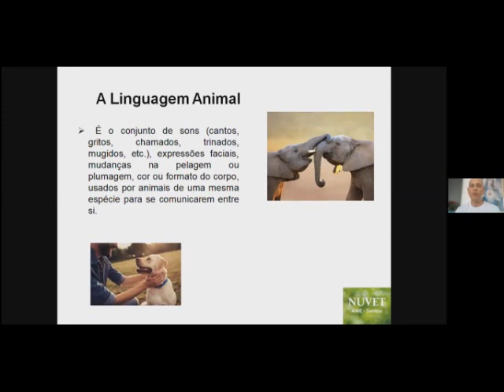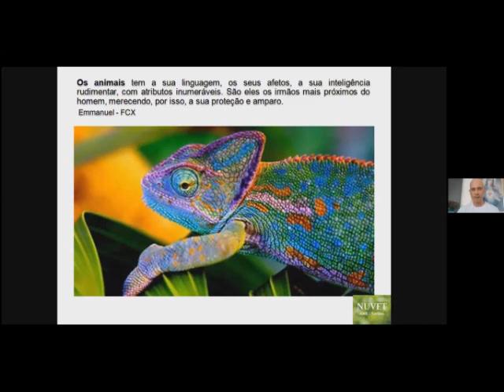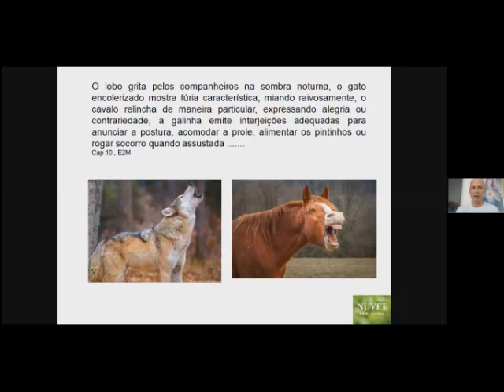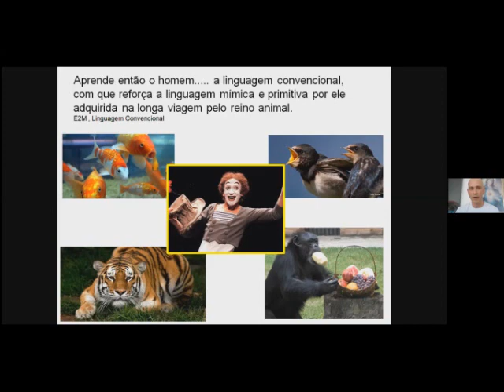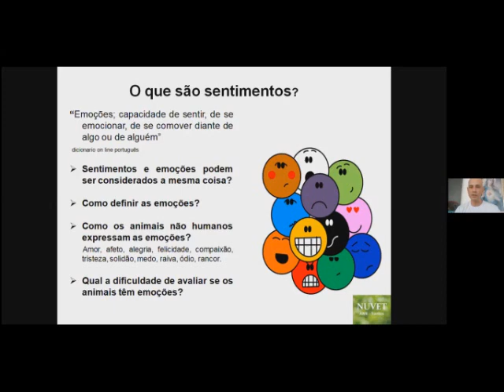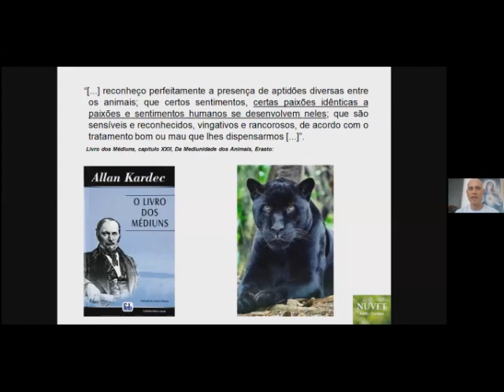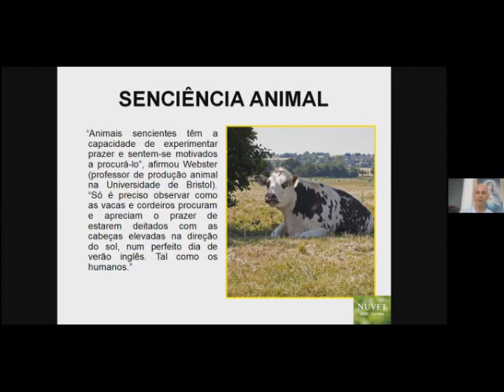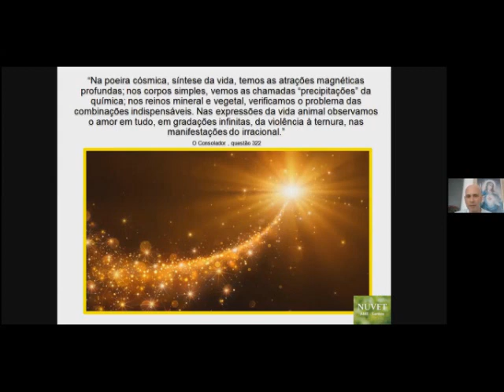Wilson Trindade (AME Santos) - A Comunicação dos Animais: a Senciência - NUVET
Associação Médico Espírita do Estado de Pernambuco - AME-EPE
NUVET